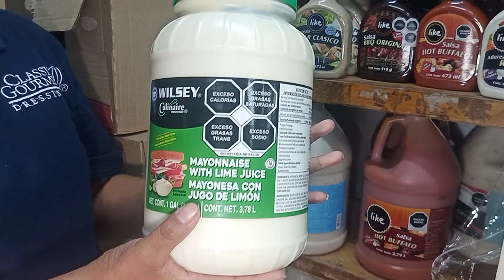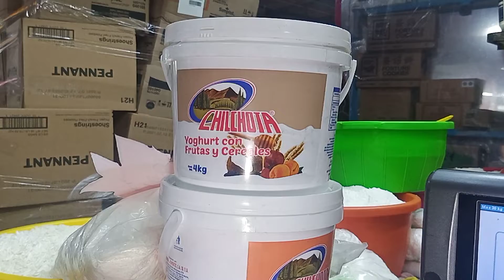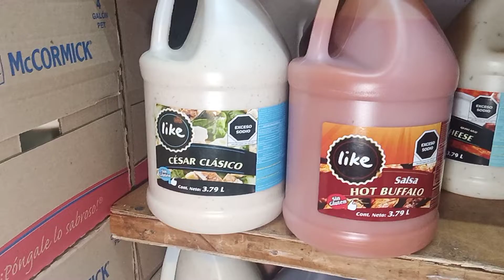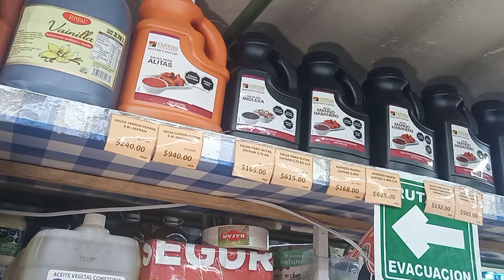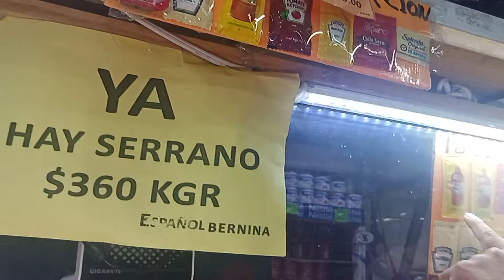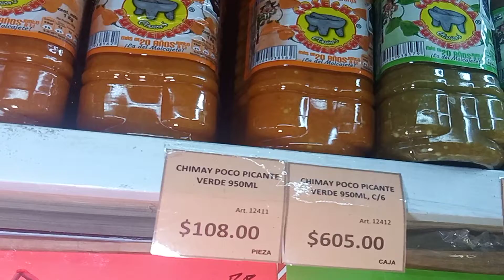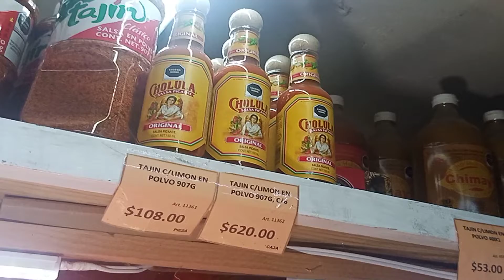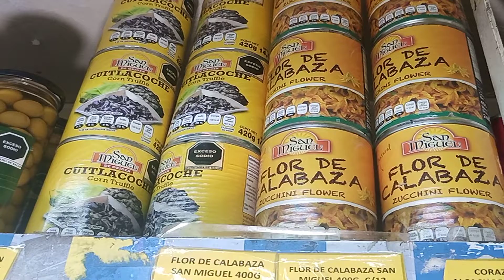Abarrotes y queso para elote bara bara en la central de abasto cdmx cremería Lupita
abarrotes  quesos aderezos  para elotes costos muy económicos central de abasto cdmx Iztapalapa México cremería Lupita cazador de negocios y maravillas del mundo en YouTube